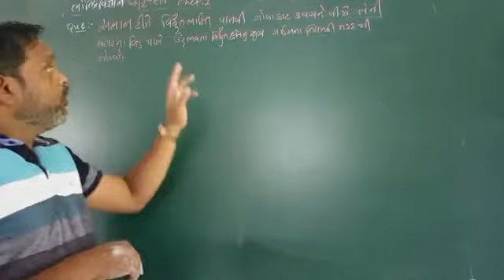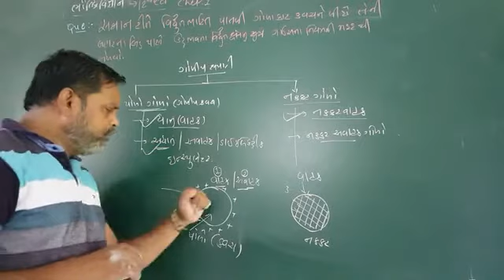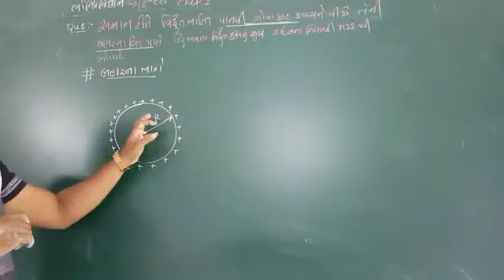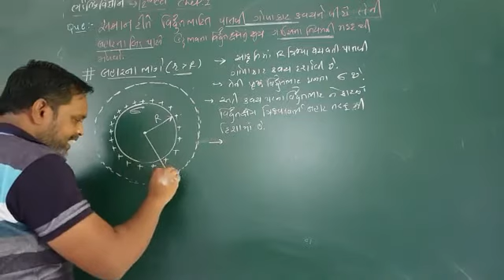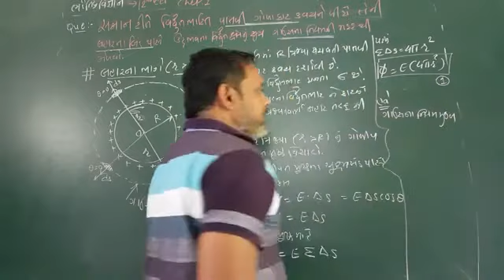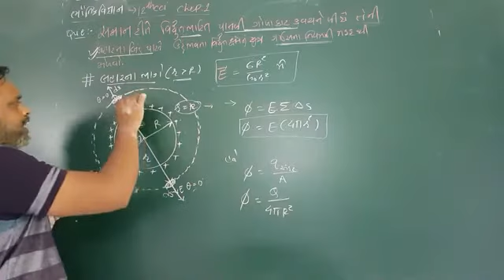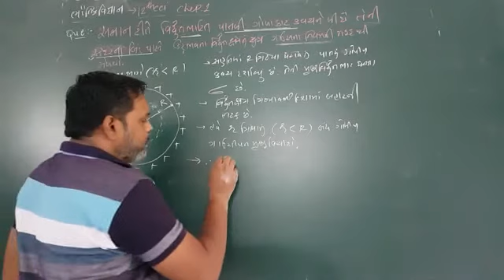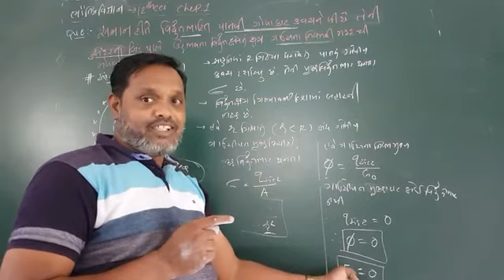વિદ્યુતભારિત ગોળીય કવચ વડે ઉદ્ધભવતું વિદ્યુતક્ષેત્ર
12 sci. Chap 1.વિદ્યુતભાર અને વિદ્યુતક્ષેત્ર